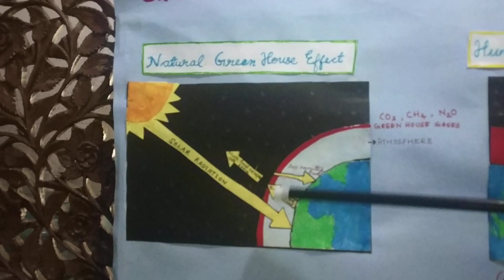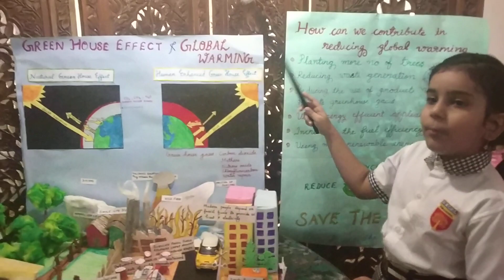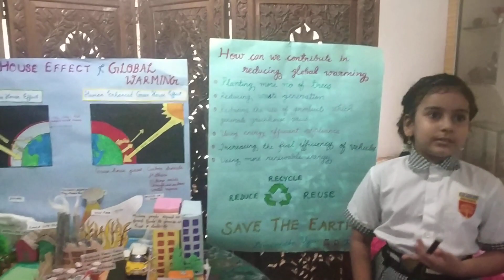Science Exhibition - Greenhouse effect and global warming (still model)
By Devanandha Vipin